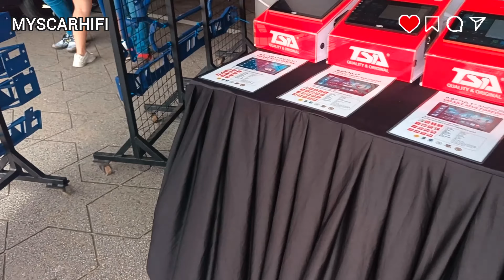EMMA Asia Final 2023 at Dataran Merdeka Kuala Lumpur Malaysia, King of Sound and ESQL